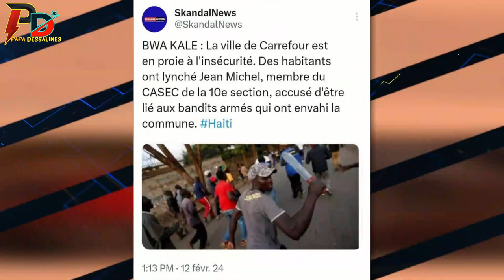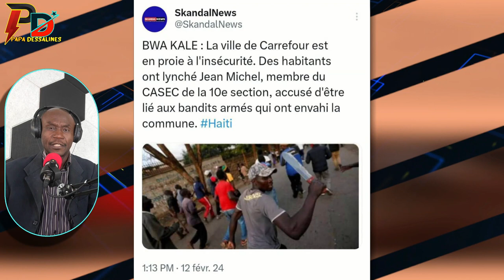Bwa kale nan komin kafou Pep Potoprens mande liberasyon Arab neg manchet la